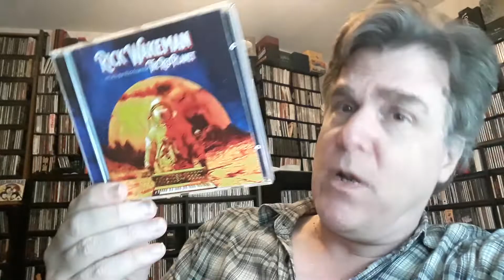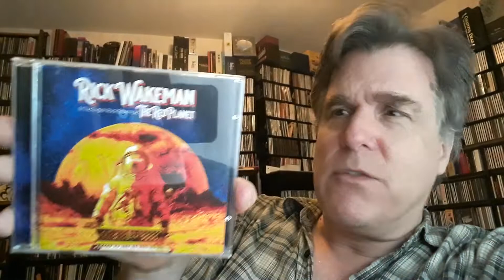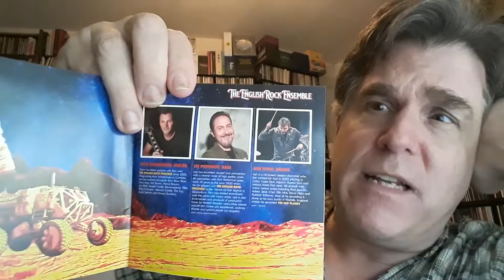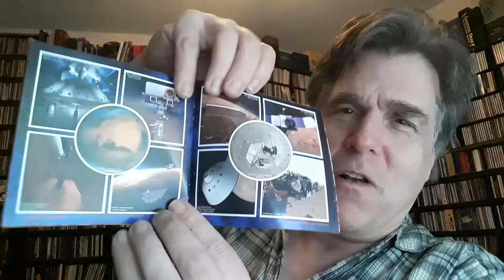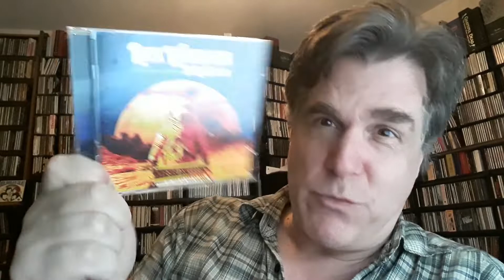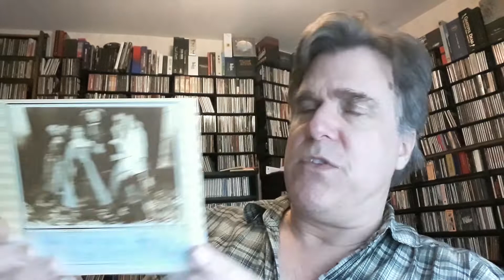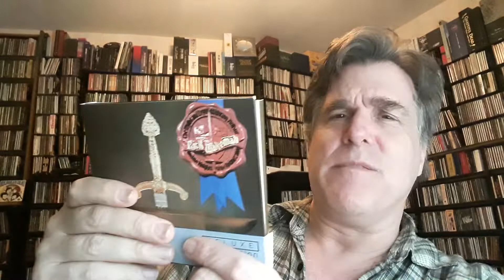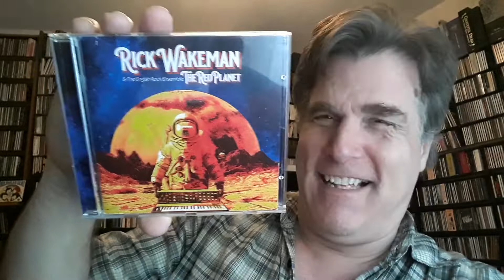Rick Wakeman - The Red Planet review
We take a look at the new Rick Wakeman album and I show some of my Wakeman back catalogue (CD)